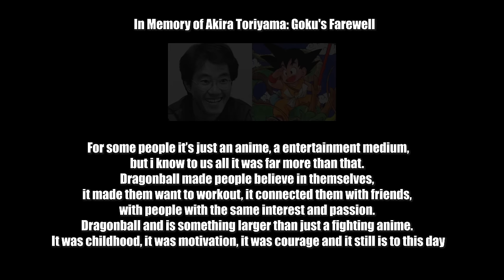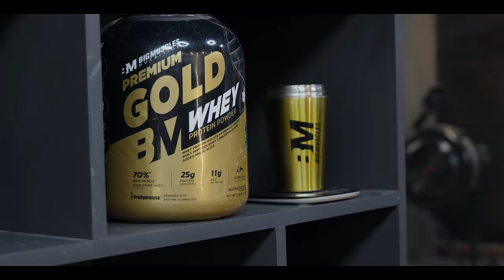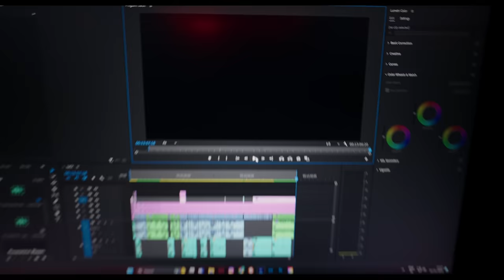HEAVIEST DUMBBELL IN INDIA | BIG BACK WORKOUT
IF YOU LIKE THE VIDEO PLEASE LEAVE A ❤️ IN THE COMMENTS .

use code - BMMANNU